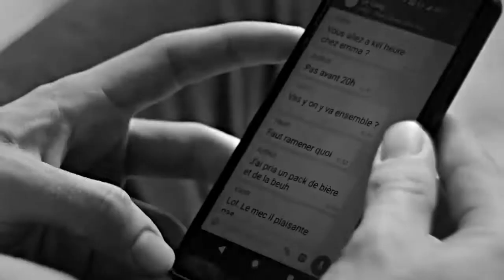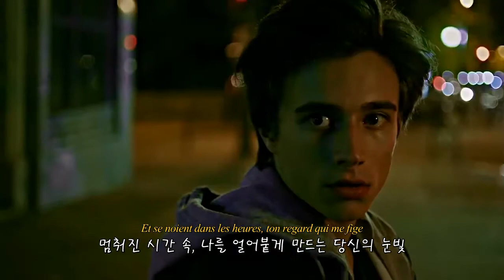뿌리치고 싶어도 그러지 못하는 게 사랑이다.ㅣNilusi - Amertumeㅣ들을 때 휴지 필수 감성 100%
영상 - 스캄프랑스
ㅣ가사ㅣLyricㅣLetraㅣParoleㅣTestoㅣ
Là sous un ciel immense, nos vies qui s'entremêlent
드넓은 하늘 아래, 우리의 삶이 얽혀있어요
Mon cœur au loin s'élance, attaché à ton aile
나의 마음은 당신의 날개에 엉겨 붙어 저 멀리 날아가요
Entre une douce ivresse, ta voix parle d'amour
단향에 취함도 잠시, 사랑을 속삭이는 당신의 목소리
J'effleure ta tendresse, tes promesses en velours
나에게 스치는 당신의 부드러움, 바단결 안의 약속들
D'un regard un peu lourd
어딘지 조금 무거운 표정을 짓고

Mon cœur bat la mesure, mes yeux frémissent encore
일정한 심장박동과 떨림을 멈추지 않는 두 눈
Lorsqu'ils te rencontrent et mon visage s'abîment quand tu ne m'entends plus
당신을 만나고부터 제 목소리가 닿지 않을 때면 나도 모르게 얼굴을 구기지만
Mais ton essence même aspire une amertume
당신이라는 그 자체가 모든 고통을 빨아들여요

Là tout autour de moi, des milliers d'esprits s'agitent
제 주위에는 수천의 영혼들이 맴돌아요
Et se noient dans les heures, ton regard qui me fige
멈춰진 시간 속, 나를 얼어붙게 만드는 당신의 눈빛
Dans un éclat soudain, je vis sous tes averses
갑작스러운 폭발에 저는 당신이라는 폭우 속에 살아요
Tes épaves et tes fins, le passé me traverse et me laisse
당신이라는 난파선 그리고 마지막, 과거는 나를 가로질러 이내 곧 떠나버려요